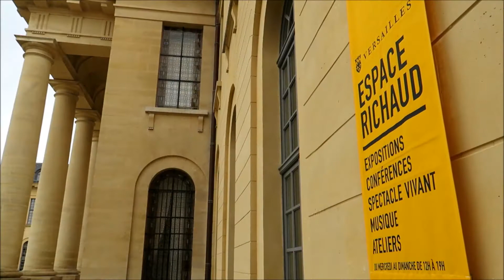Making of - exposition "les spectateurs" : rétrospective Édouard Sacaillan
Exposition du 14 février au 27 mai 2018 - Espace Richaud - Entrée libre
Depuis 1975, le peintre Édouard Sacaillan mêle dans ses peintures imaginaire et réalité. La Ville de Versailles lui donne carte blanche à l’Espace Richaud pour la première grande rétrospective consacrée à son œuvre.